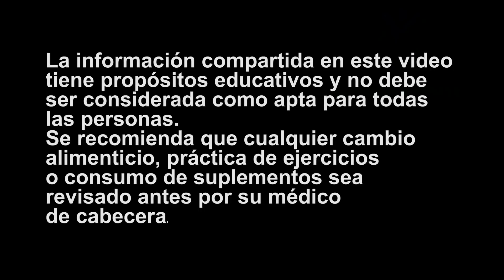SUBIÓ 75 LIBRAS 34Kg Por Hacer ESTO I Grave ERROR Que Puedes Evitar Fácilmente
Este es el gran error que hizo que una persona suba de 75 libras. Trata de evitarlo.
Recuerda que estos consejos te ayudarán mucho más con un plan nutricional personalizado. Si deseas que te ayudemos con nuestra asesoría ingresa a